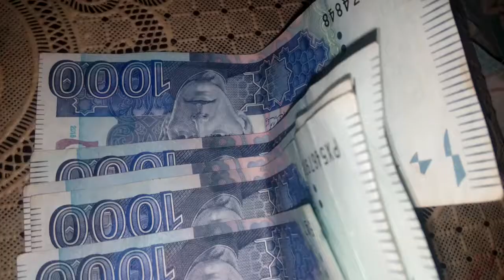Success fully designed business of crunchy , crunchy ya pass he Sub khuch nhi huts episod 1, print L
Success fully designed business of people
Print crunchy and
See it, if you wanted???

But Relationships are successful to us
Our crunchy is important

Quadie Azam picture are successful us

For further Success
and assistant's
What's app and f. b,